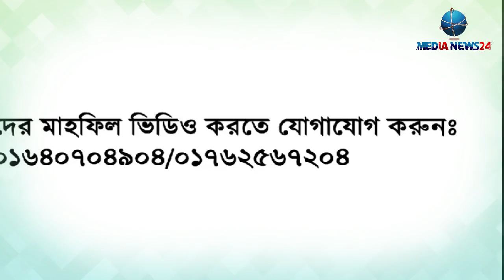মাজার পূজারীরা মিজানুর রহমান আজহারী কে কেন সহ্য করতে পারে না ? mizanur rahman azhari | Media news24